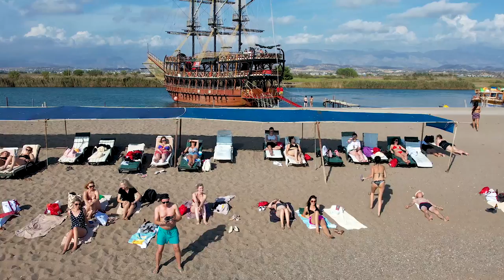Manawgat rzeka - Turcja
Manavgat River - Alanya - Turcja